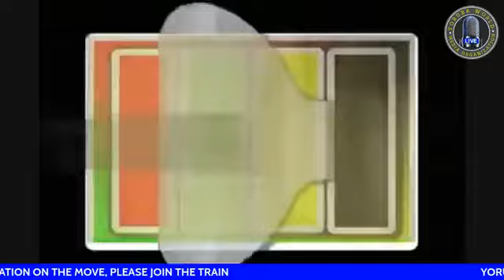The Secret Behind Coup In West Africa - Yoruba Nation No Going Back